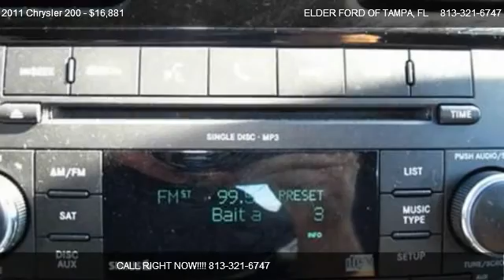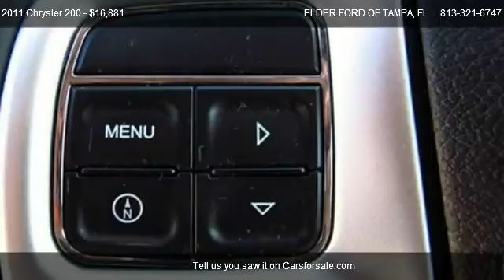Chrysler 200 4dr Sdn Touring @ ELDER FORD OF TAMPA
Black/Light Frost Beige w/Premium Cloth Bucket Seats and LOW MILES. You win! Yeah baby! Creampuff! This gorgeous 2011 Chrysler 200 is not going to disappoint. There you have it, short and sweet! New Car Test Drive said, '...the interior is more modern and the materials more luxurious, the cabin is quieter, the engine performance is excellent, and the crisp, sharp handling was the biggest and most pleasant surprise of all...' Chrysler has put together a very well-built car with this 200. Thousands and thousands of worry-free miles are in your future. Get the ELDER EDGE! Great People, Great Service, Great Deals!!  Your Hometown Certified Pre-Owned Headquarters!!  This deal won't last long. For this Special Internet Price, Contact Ed Michaels. This will ensure you the first chance at the car.